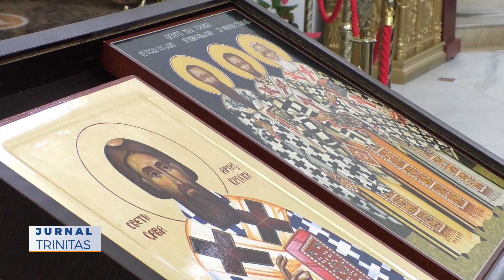Ocrotitorii învățământului teologic, cinstiți la Catedrala din Caransebeș